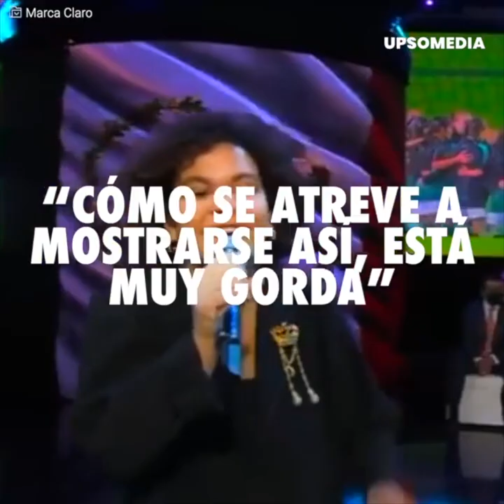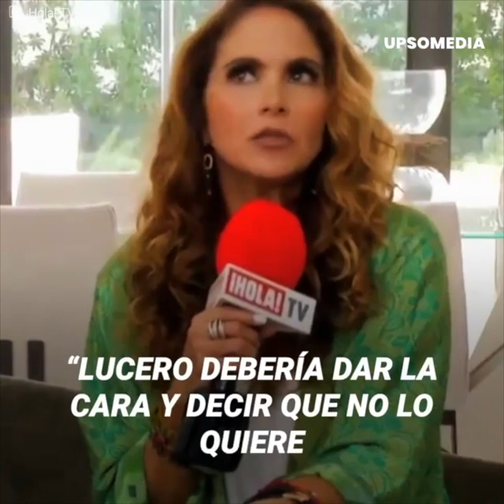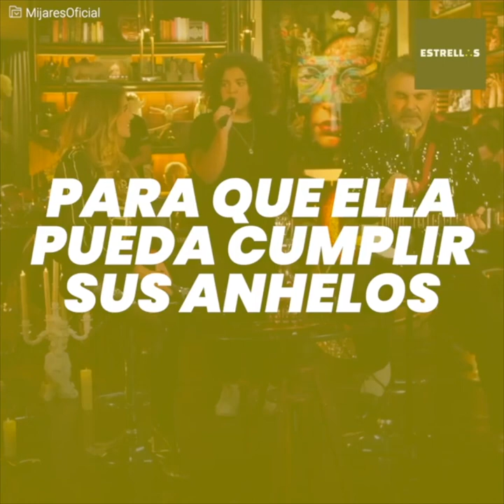Lucero y Mijares sufren por su hija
“Es una gorda”. Las críticas para la hija de la pareja han sido brutales. Después que se le vio bailando en un escenario junto a sus padres, Lucero Mijares se volvió el blanco de los más crueles comentarios.